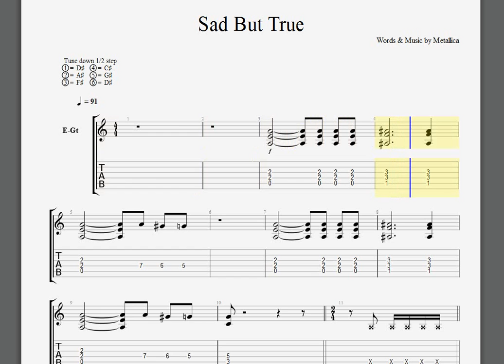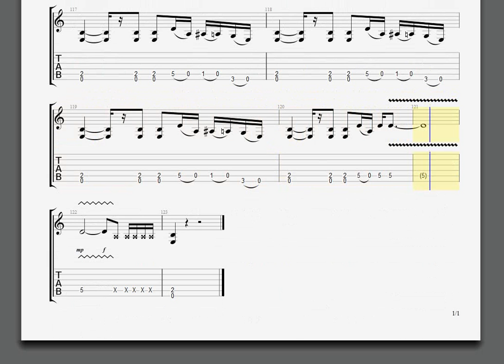Metallica Sad But True James guitar tablature